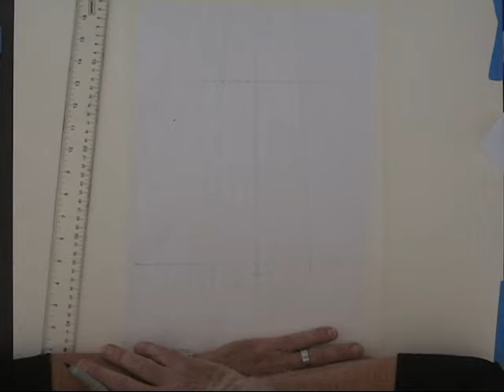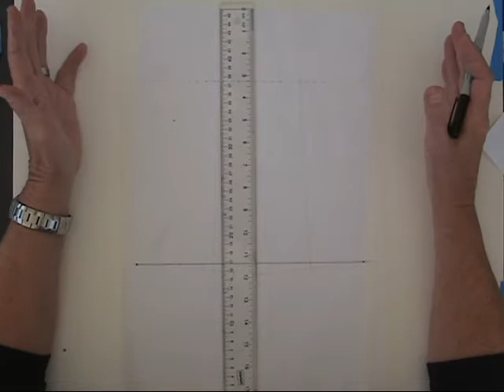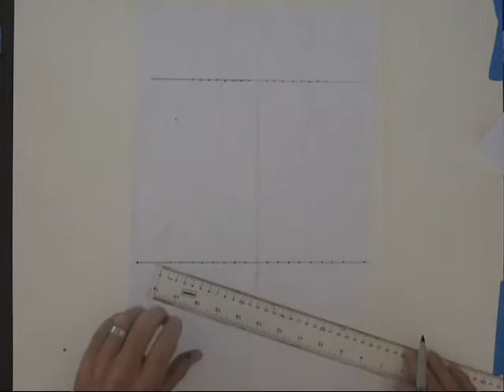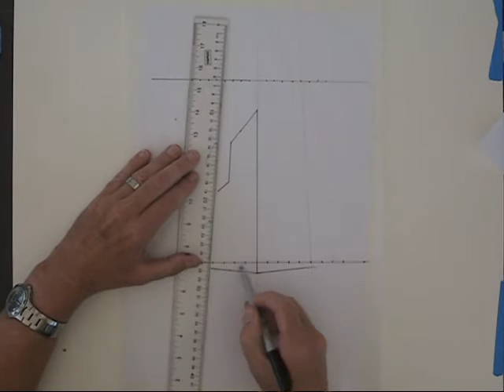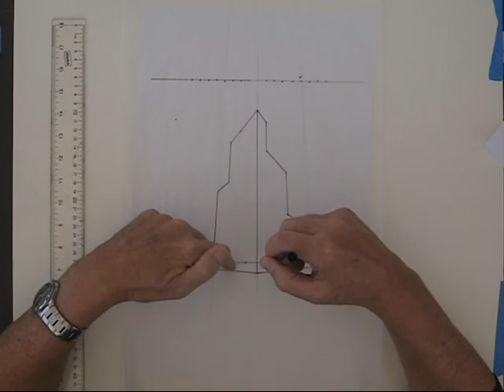3 Point Perspective with a compass, Lesson 9 Section 1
This video goes along with our book, Perspective and Sketching for Designers, Lesson 9, Section 1, but you DO NOT need the book to learn from the video.